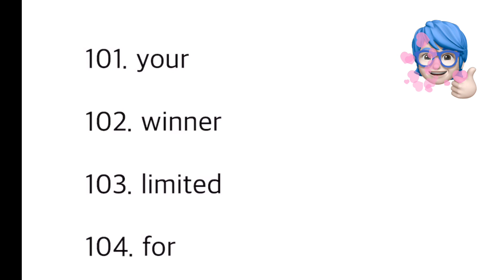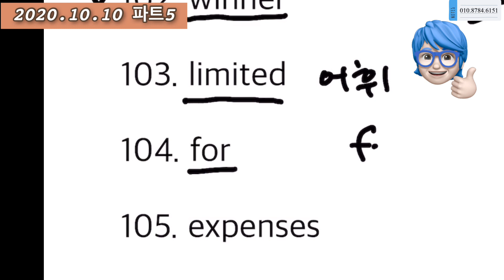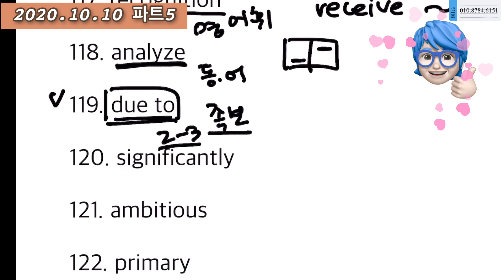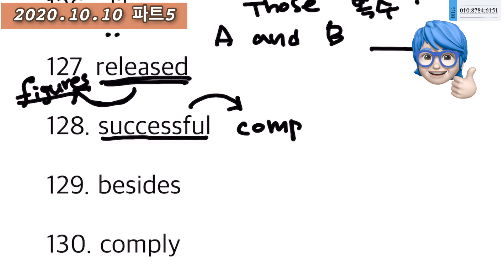10월 10일 토익정답 파트5 다 맞추기 쉽지 않은 수준 | 써니토익 tv 010.8784.6151